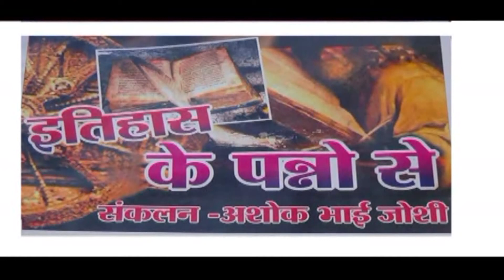ITHAS 19 MARCH